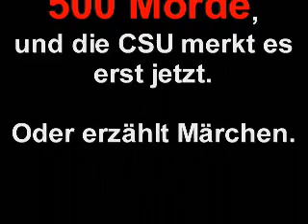CSU & Hells Angels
Die Innere Sicherheit war Thema einer Veranstaltung der CSU im Gasthaus Huber in Moosburg. Nach der Begrüßung durch Landtagskandidat Florian Herrmann nahm Staatssekretät Jürgen W. Heike zunächst einmal die üblichen Verdächtigen ins Visier: Islamische Islamisten und ausländische jugendliche Gewalttäter. Allerdings hat der Staatssekretär noch eine weiter Gefahr für die Innere Sicherheit entdeckt: Die Hells Angles.